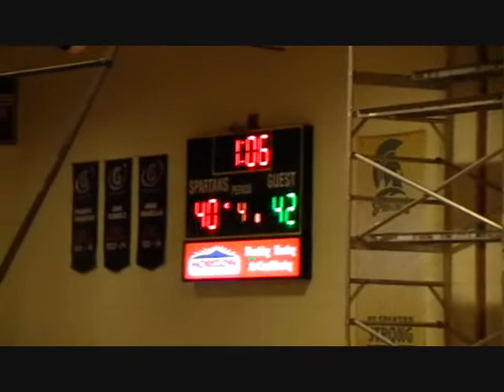St Mark's Bangs Eight 3's vs Caesar Rodney 2016-17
Long range shooting by the Spartans helps them defeat CR in Overtime.Featuring Nick Leski, Billy Sullivan, Zach Palmer and Chris Ludman